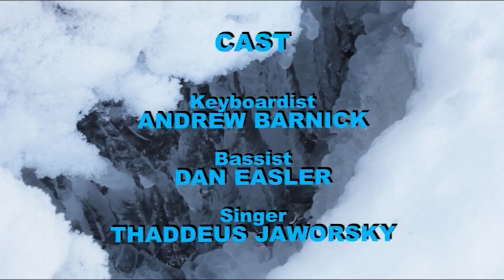THE ICEMAN CLUBBETH (MEGAROCKMAN MUSIC VIDEO)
Inspired by the Mega Man villain, this song portrays Ice Man as a blood thirsty and fur hungry arctic dweller who brutalizes a variety of aquatic mammals... as well as any other creature he happens to come across.  The first music video by MEGAROCKMAN!

Vocals and Lyrics: Thaddeus Jaworsky
Bass, Keys, and Drums: Nathan Euson
Sax: Bill James